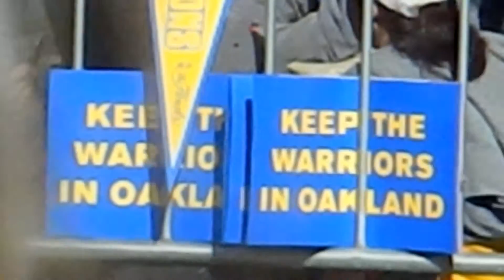WE ARE THE CHAMPIONS || Warriors Victory Parade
For the first time in 40 years, my hometown basketball team, The Golden State Warriors won the NBA Championship and it was an amazing victory for the Bay Area! I witnessed history as I saw the magnificant parade along with my fellow members of DubNation! It's a day I will never forget and hope to hopefully see again in my lifetime!

Song: Gold Blood (Cover of Taylor Swift's Bad Blood) by the amazing @Shan_Berries! Thanks again, Shan!

Quick side note if you actually read my description: I filmed this on my camera using my cousins selfie stick to try to get better angles but I ended up not being able to see what I was filming, therefore not getting amazing shots of all the players actual faces (I got so excited seeing my favorite player Klay Thompson irl that I barely got his face on camera oops) and instead the sides of their buses. It's something I've learned from and will get better at! I also didn't have enough time to stay for the rally because I had work but I'm sure you can find amazing HD video of that on YouTube!